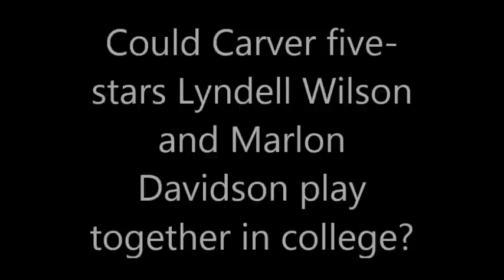Could Carver-Montgomery standouts Lyndell Wilson and Marlon Davidson play together in college?